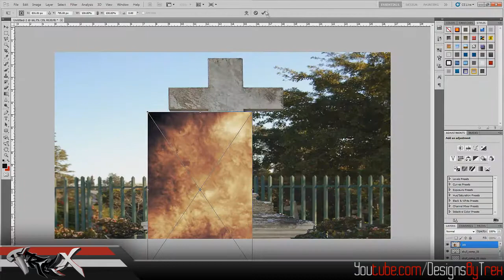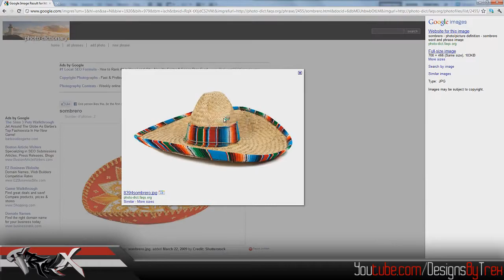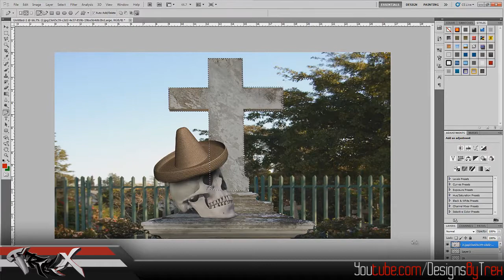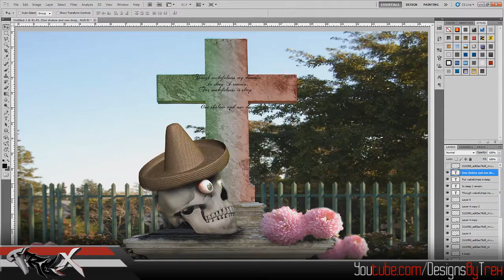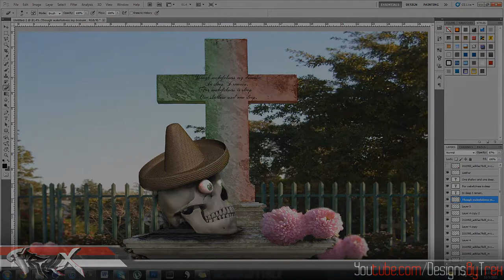Dia De Los Muertos :)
Dia de los Muertos/ Day of the Dead is on Nov. 1st and 2nd. I made this for my Spanish class project, but also to be put on youtube :)
If you could give the video a like that would be greatly appreciated and give me more motivation to further make videos :)